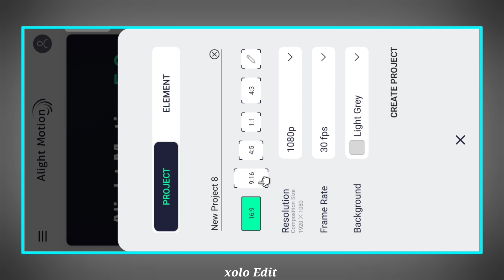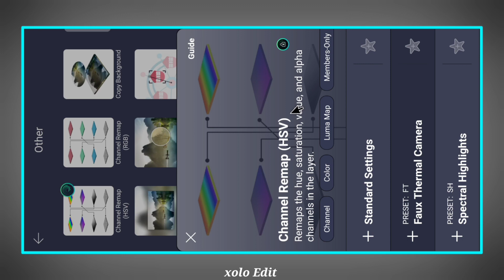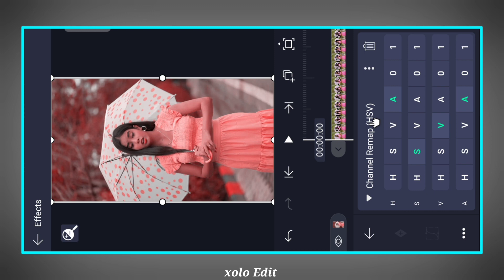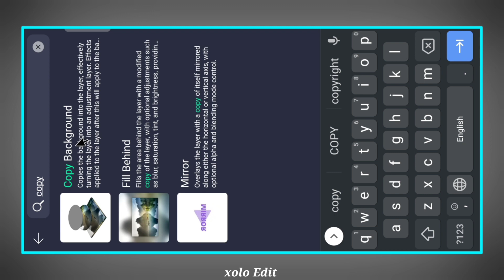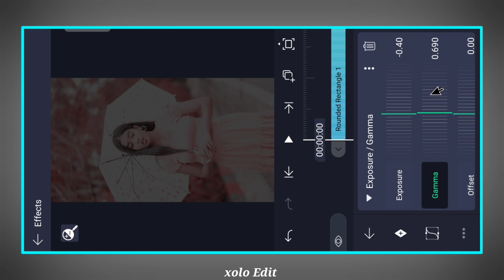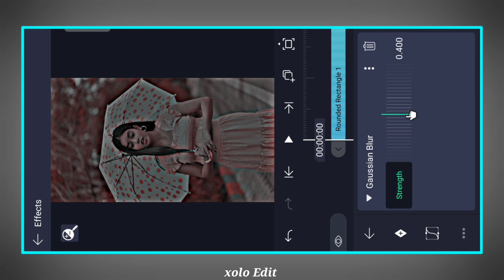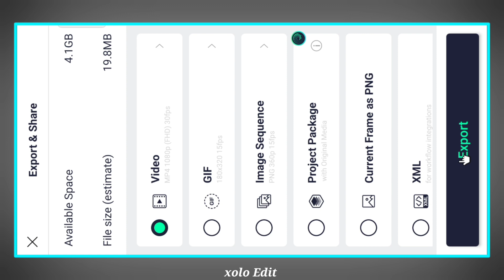New Alight Motion Effect | XML . 🔥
⚪( YOUR QUESTIONS )⚪

⚪( HASHTAG )⚪

Xolo editing